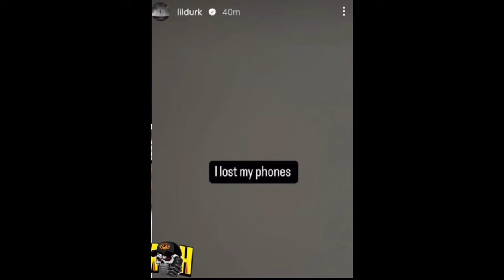Lil Durk Post He LOST His PHONE DAYS Before Being Arrested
Products Used to Create This Video:

Gaming Chair
OBS Studios